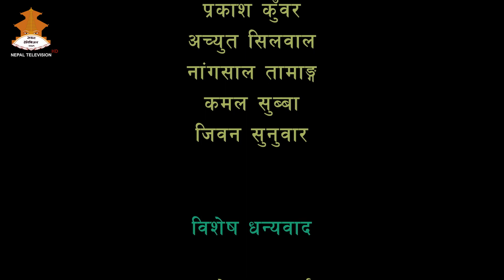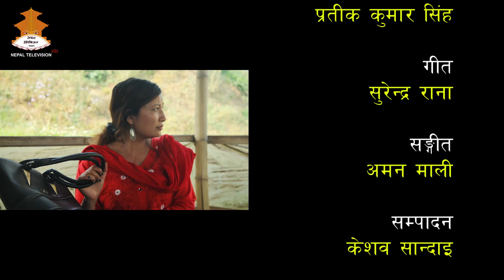BHAROSA YUWA MA: Part - 24 || Nepal Television